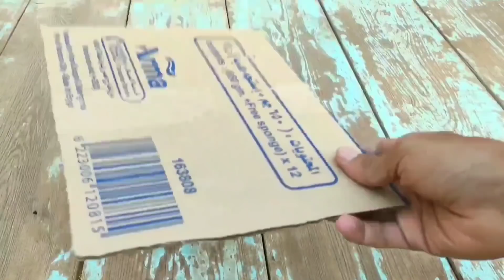ابتكارات وا اختراعات عبقرية يمكنك عملها الآن فى المنزل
مرحبا بكم انا أسمى وليد حسنين وهذه قناة ابتكار / invention - فى هذا الفيديو اشرح طريقة الاستفادة من الأشياء الموجودة في منزلك وتحويلها إلى اختراعات رائع جدا او تحويلها إلى أشياء مفيدة جدا وأ مصنع فى هذه القناة طائرات تطير وأ سيارات تعمل بريموت كنترول وأ أعمال يدوية وهناك أشياء كثيرة جدا مشاهده ممتعه
Hello, I’m my name is Walid Hassanein, and this is an invention / invention channel - in this video I explain how to take advantage of things in your home and turn them into very wonderful inventions or turn them into very useful things and not make in this channel flying planes or cars operating with remote control or manual work and there  Too many things to watch, enjoyable